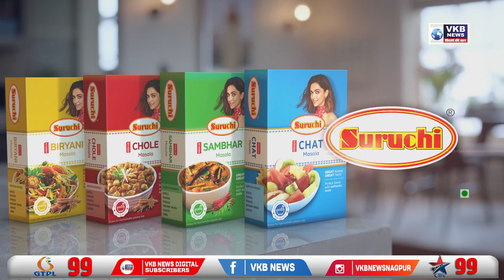भाजप नेते डॉ. अनिल बोंडे यांच्या विरोधात युवक काँग्रेस आक्रमक